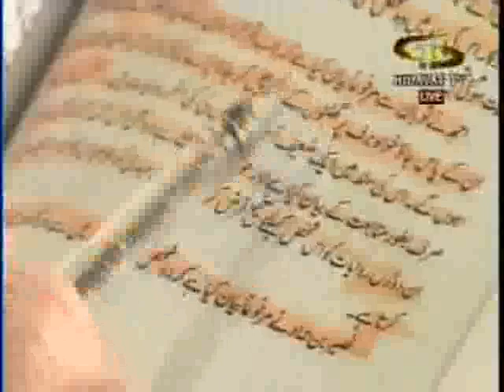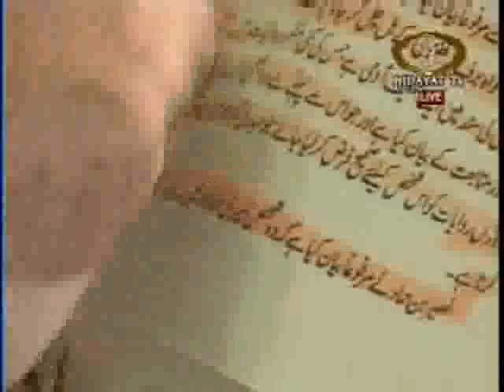Ahlesunnat book Refrance - About Imam Mehdi a-s P3